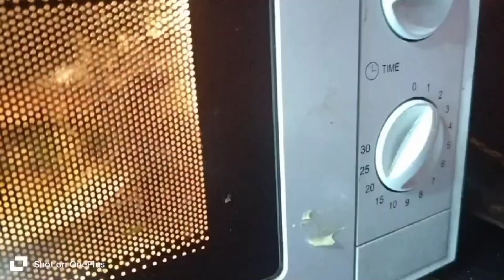Dabeli Recipe| ऐसा तिखा चटपटा नाश्ता जो मुंह में पानी ला दे |परफेक्ट कच्छी दाबेली😱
Dabeli masala for ingredient
2 pis boile potato
1 tebsp oil
1/2 tesp Cummins seeds
1 tebsp green chilli
1  pis med onion
1/2 tesp turmeric powder
1/2 tesp Cummins powder
1/2 tesp Kashmiri red chilli powder
salt to taste
 1/2 cup peanut
for coriander leaves